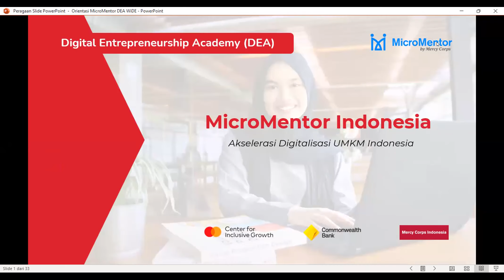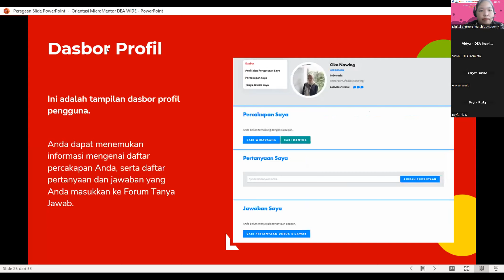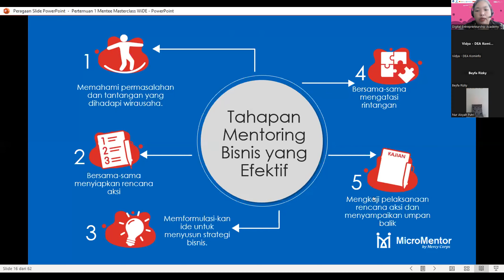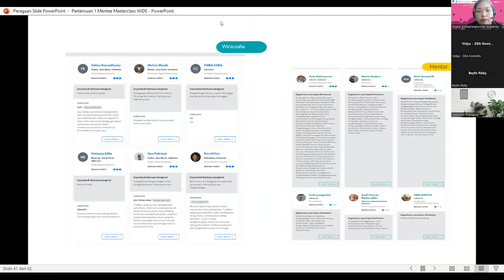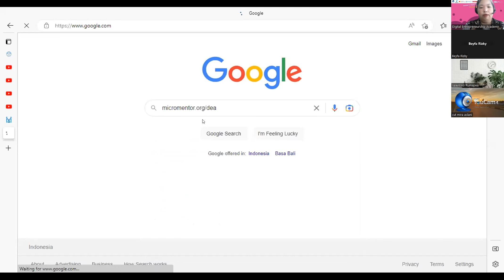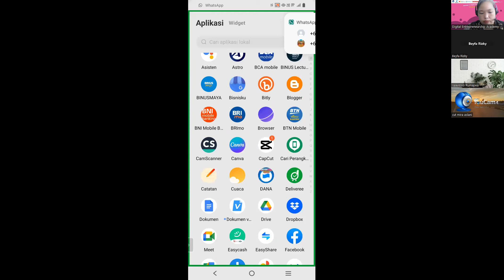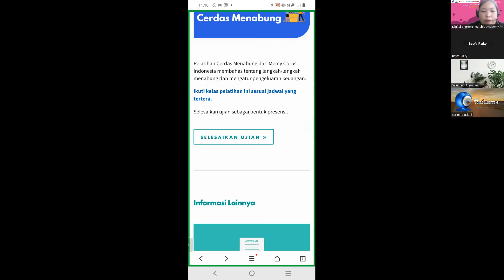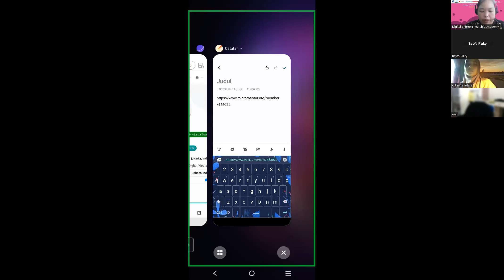Angkatan 4 DEA Pertemuan 1 siklus hidup mentoring 8 - 11-2022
Perkenalan siklus mentoring dan tahapan membuat akun micromentor serta bagaimana menemukan mentor di platfor micro mentor